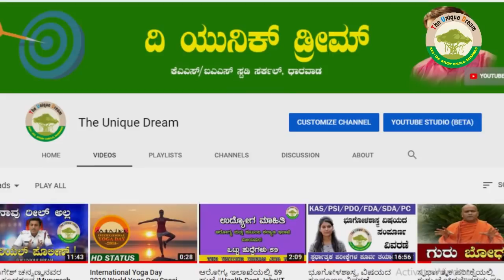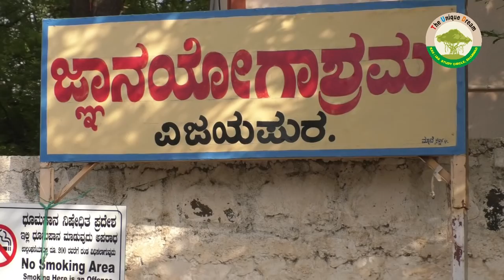The Unique Dream Channel launched and Initiated by Shri Siddeshwara Swamiji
Shri Siddeshwara Swamiji Blessed and launched The Unique Dream Youtube Channel.
The Director of The Unique Dream, Shri Basavaraj Bangari and his whole team was appreciated by Shri Siddeshwara Swamiji for their new move towards spreading knowledge to the students...

The Unique Dream Team :
Asst Director : Smt. Vidya Hegde
Anchor : Sushmita
Camera & Editing : Nagaraj Boodanavar
Script & Voice over : Vishwas Angadi.
Supporters :
Pramod Bole, Ramesh, Praveen, Devika, Savita, Manjula,  Nagamma.